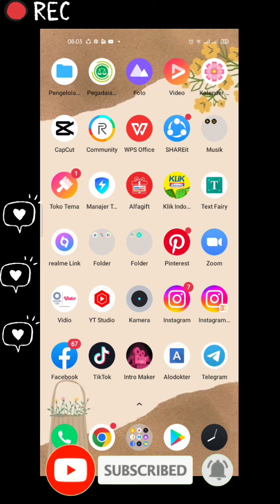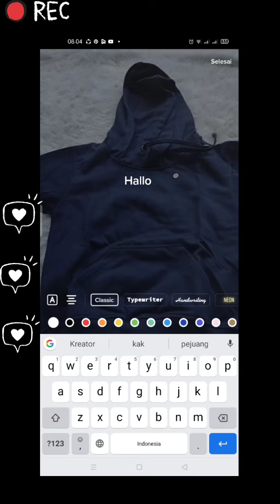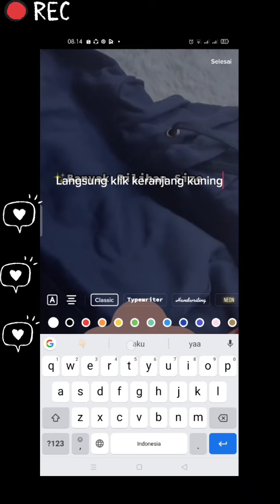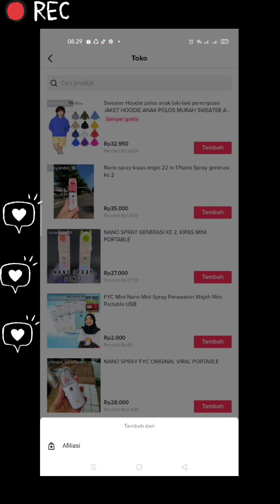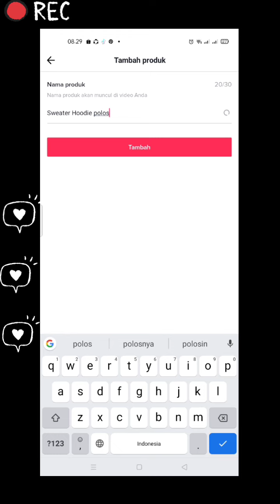Cara Menautkan Link Di Video Tiktok - Cara Memunculkan Keranjang Kuning Di Tiktok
Kali ini aku mau berbagi cara memunculkan keranjang kuning di video tiktok.

Happy Watching❤